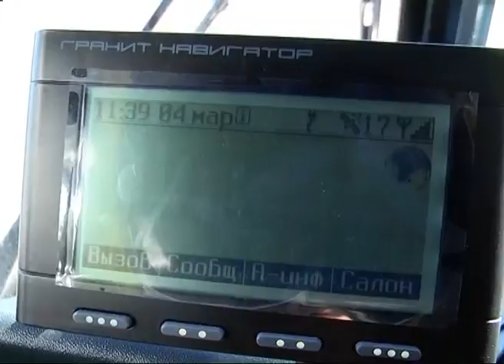Регион получит более 300 млн руб. из госказны на закупку газомоторной коммунальной техники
Самарская область получит более 300 миллионов рублей из федерального бюджета на закупку газомоторной коммунальной техники - это 10% от общей суммы субсидий, предусмотренных для российских регионов. Больше получат только Татарстан, Башкортостан и Крым. Общая сумма - 3 миллиарда. Соответствующее распоряжение было рассмотрено и одобрено правительством страны и подписано премьер-министром. А о преимуществах перехода на газ говорили на совещании в Набережных Челнах. Также в рамках мероприятия был подписан меморандум о развитии технологий и инфраструктуры по использованию газомоторного топлива в Самарской области. Подробнее расскажет Виталий Портнов.